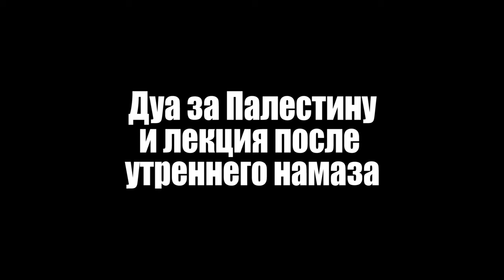Устарзабазде инкар гьаби щиб жо кколеб?